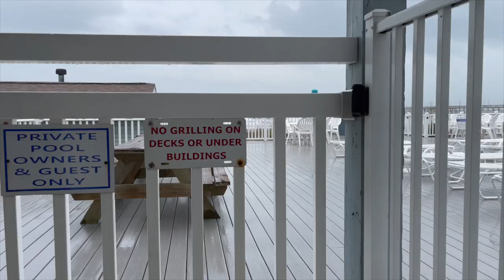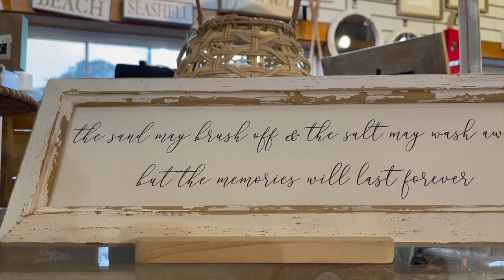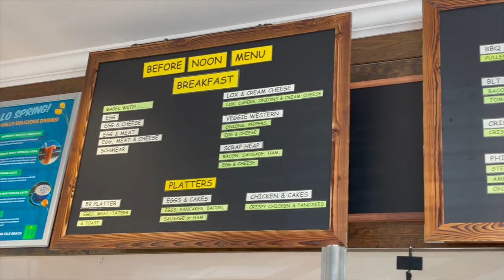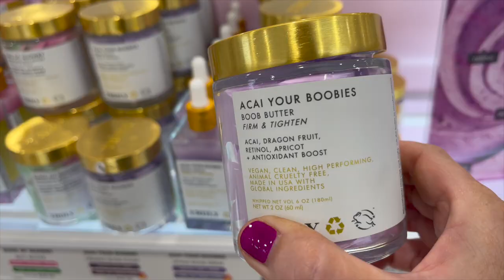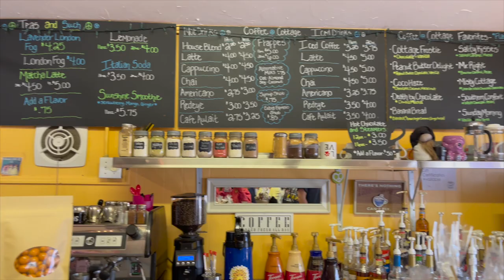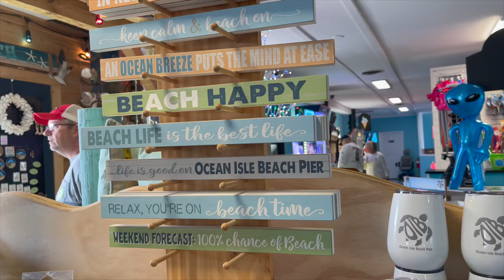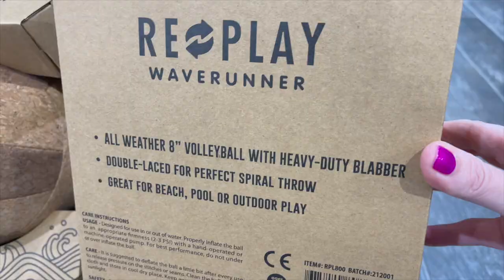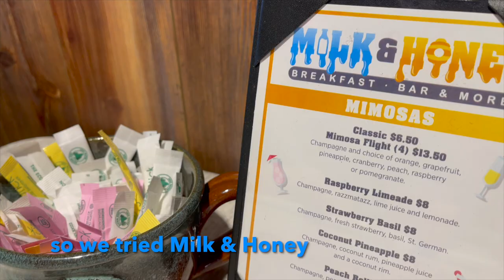🍴☀️ 🌊 EAT, STAY & PLAY at OCEAN ISLE BEACH NC with us! LIVING GRATEFULLY travel vlog SPRING 2022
We went back to OIB!  We fell in love with Ocean Isle Beach NC last year so we had to go back!  Eat, stay and play with us - and we also did quite a bit of shopping too!  We love sharing our travel vlogs with ya’ll - let me know if you have any questions in the comment section we’ll be happy to answer!  Enjoy!  💕 Cathy

What’s your favorite beach?

Thanks for being here and please L I K E 👍 and  💗 S U B S C R I B E 💗 for more videos like this!

I'd love to hear from you!  Please introduce yourself in the comments, I love the respond to comments and get to know my wonderful subscribers!

◆ The first OIB VIDEO!  🚙 GET AWAY with us to Ocean Isle NC | we try a new beach | travel vlog style

I LOVE IT!  For a free 30-day trial, please use this

Come say “HELLO” on Instagram!

LIVING GRATEFULLY

My favorite Bible verse is Ecclesiastes 4:9-10
    Two are better than one,
    because they have a good return for their labor:
    If either of them falls down,
    one can help the other up.

We like to take long weekend trips and do travel vlogs 📸 to share what we 🍴 eat, where we go and what we do. We also create DIY, decorating, decluttering, vlog style, hauls and cooking videos too. Since I love to clean I also post cleaning inspiration videos and I usually share some tips and hacks in those videos as well!
All in hopes to help you out in some way. Whether it’s inspiring you to clean, or to travel, or to fix something, or to make something better, or to solve a problem, or to be grateful, or to make a yummy meal for someone, or to
just about anything!!  We just hope to help you out in some way.
I’d be super grateful!  🙏